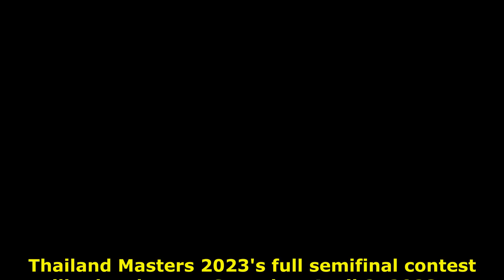Leo Daniel Becomes Hope All Indonesian Finals Cancelled in Thailand Masters 2023